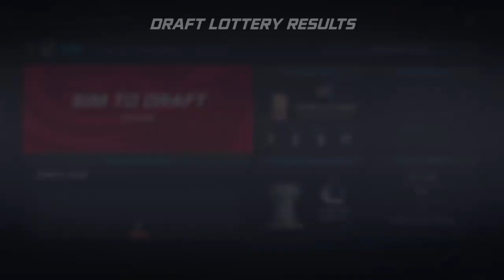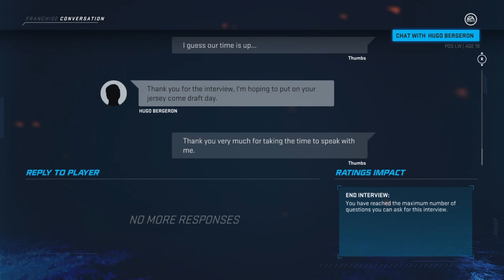NHL 20 Columbus Franchise Mode |#68| "DYNASTY OVER??"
In this episode we question whether or not this team is still competitive. Do we succeed at the draft?